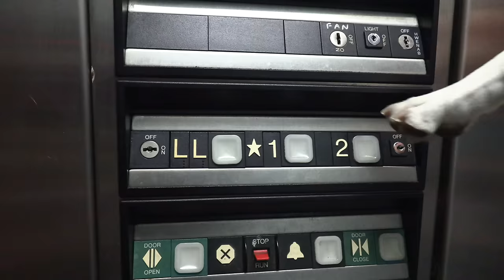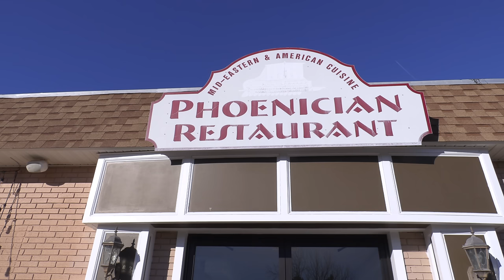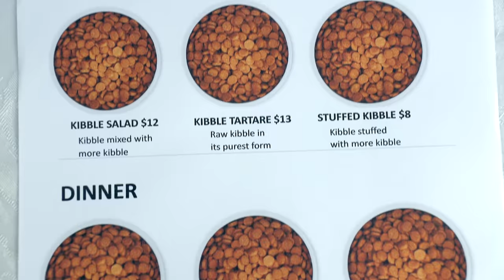Dog Pushes Dog in Shopping Cart Around the World! Funny Dogs Maymo & Friends Most EPIC Trip Ever!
Watch Funny Dog Maymo Bring His Friend Penny Around the World in a Shopping Cart! These two dogs will stop at nothing to go to their favorite places in this amazing world tour, including numerous drive thrus and food trucks around the globe. They even visit a museum, breaking priceless works of art along the way and then a lookout on a hill, where they accidentally push an old lady in a wheelchair down a hill (oops!). The two dogs are later joined by their funny dog friends Potpie and Indie, where the four dogs make this the most epic travel video ever. they go around the world, from the red rock in Sedona to the wilds of Costa Rica, to the flamingos in the caribbean to the dangerous Hot Springs and beautiful pastures of the Azores dotted with numerous cows, and one cow sees the dogs and wonders what in the world is going on! The dogs have the best time pushing each other in carts, even passing a man laughing manically while waving around a welding torch by a fire! These four beagle dogs travel far and wide, covering thousands of miles, all to arrive at a restaurant, where they enjoy a delicious meal before they totally destroy everything on the table. The dogs wait until they get home, however, to do their favorite thing (even more than going on their world tour), which is watching bacon sizzle on the television!